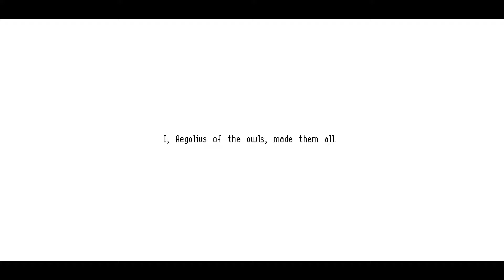OWLBOY PART 5